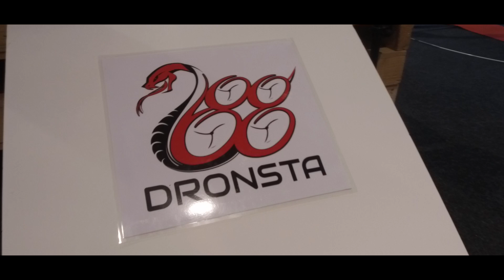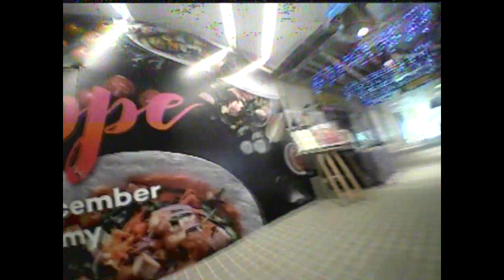Whoop Race MicroGTA Bonus 2018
I got 4th places from 16 pilots. Got same places like this before. i really happy and like it to flying whoop then my 5' XD.

Filiming Gear:
-DJI Osmo+
-Samsung NX1000 Mirrorless Camera
-Lens 20-50mm

Whoop Gear
-Beta65 Lite stock
-Beta65 Lite (19000kv motor)
-IRX Module
-Flysky i6X